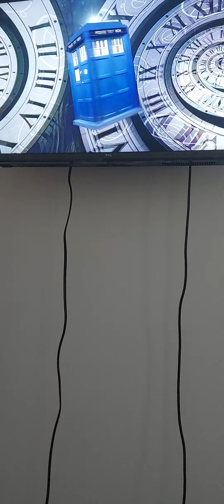doctor who series 9 (rock theme version)